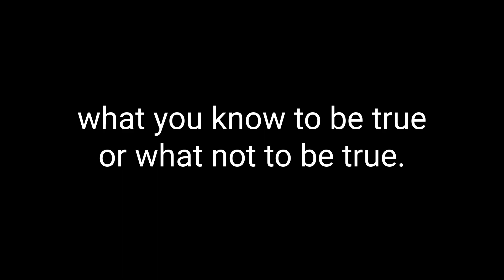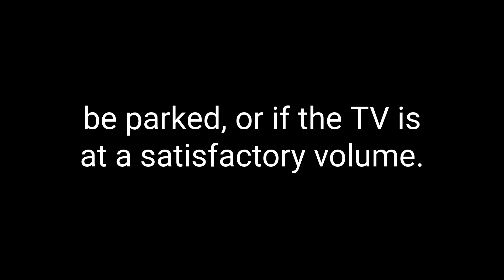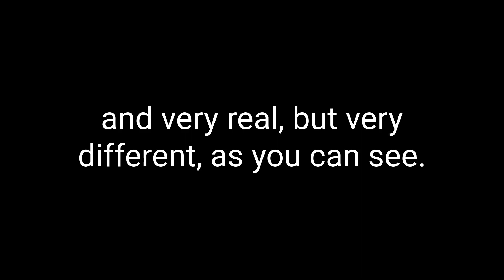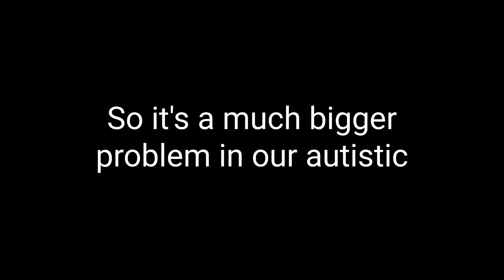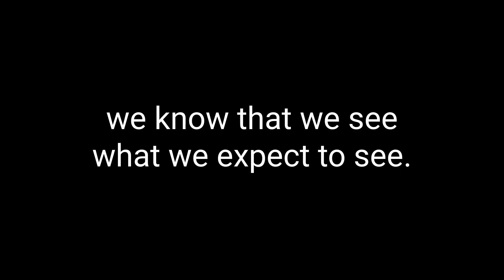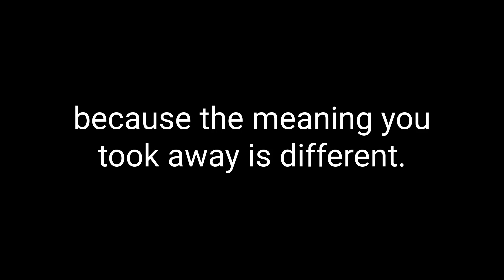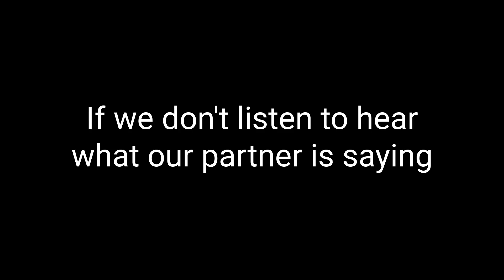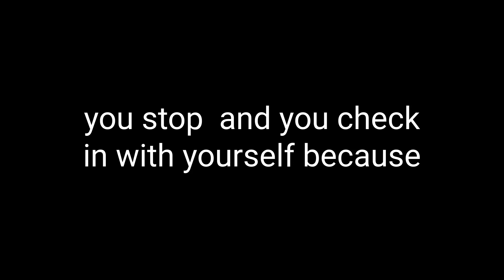Conflict: Understand it to End it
Conflict means something different to everyone. You need to understand it in order to reduce the volume and intensity of arguments in your relationship. Neurodiverse couples have greater difficulty with misunderstandings that cause confusion because of how their brains work differently. This video is part of my course program for neurodivergent and neurotypical partners and couples, Crack the Communication Code. To enroll in the full communication program, visit JodiCarlton.com

👩💼 Hi, I'm Jodi Carlton, a leading world expert on adult neurodiverserelationship dynamics and interpersonal communication. I am a seasoned professional with 20+ years of experience as a therapist and relationshipcoach specializing in autism, ADHD, anxiety, depression, and abuse. I am trauma certified and trained in Accelerated Resolution Therapy and hypnosis.

MY PERSONAL STORY: Although I have professional counselor education and training, my life experiences in my own neurodiverse marriage, as a parent to my autisticdaughter and adhd son, and my relationships with other neurodiverse family and friends have been my personal training ground. I am also a survivor of narcissistic abuse and have experienced the narc abuse cycle in multiple relationships. I have battled and healed from the codependency that results from having an abusive childhood.

QUIZZES: I have developed customized quizzes for you to identify traits of neurodiversity as well as toxic personality traits in partners.

COMPREHENSIVE RELATIONSHIP EVALUATION: Assesses both partners to highlight unique traits and characteristics in areas such as personality, sensory processing, logic & reasoning, empathy, memory, problem-solving, and more.  This data reveals how a couple's differences are affecting their relationship. The purpose is not to identify one partner as "abnormal," but to understand how partners are different from one another.

COACHING: My mission is to help you get clarity about yourself and your relationships to make informed choices, heal from your own pain, and improve your overall quality of life.  I coach individuals, couples, and families worldwide using a solution-focused approach that results in life-altering answers and real change.

🎙 PODCAST: Listen to the "YOUR Neurodiverse Relationship" podcast, which has been downloaded in over 70 countries on your favorite podcast platform or watch it here on YouTube.

 💁♀️ COMMUNICATION COURSE: The world's first program that facilitates life-altering clarity and change for neurodiverse partners and couples who are stuck in a cycle of rehashing confusing and painful conflict and shutdown.

🌐 Visit me online at JodiCarlton.com to learn more and for more resources.

Facebook, Instagram, and TikTok: @thejodicarlton